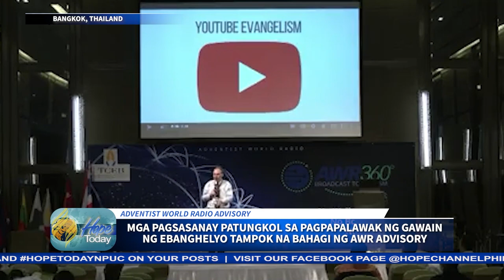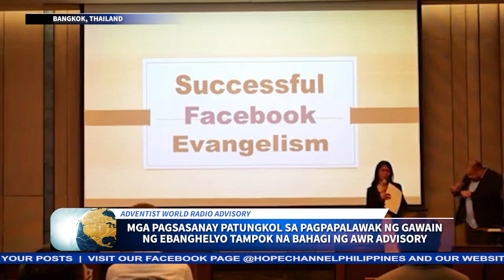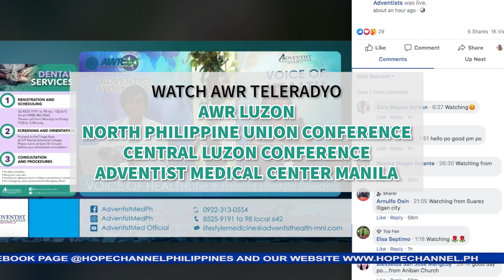Hope Today NPUC News 08-12-2022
Sa mga balitang mayroong pag-asa:
1. Moms Mentoring Moms training and seminar, isinagawa sa Mountain Provinces Mission
2. Mga kabataan ng Central Oriental Mindoro district, nakisangkot sa paglilingkod at programa ng Youth Alive
3. Ika- 30 anibersaryo, ipinagdiriwang ng 1000 Missionary Movement
4. New Lower Bicutan Seventh-day Adventist Church, pormal nang inorganisa ng Central Luzon Conference
5. Adventist World Radio advisory, idinaos sa Bangkok, Thailand
6. Retreat, nagbigay ng bagong sigla sa mga guro sa teritoryo ng Palawan Mission
7. West Central Isabela district Adventist Youth, nagsagawa ng spiritual retreat and Master guide camping
8. Preacher’s kids fellowship, idinaos sa South Central Luzon Conference
9. Batangas area-wide sportsfest kinasangkutan ng mga Adventist Youth at kanilang mga kaibigan